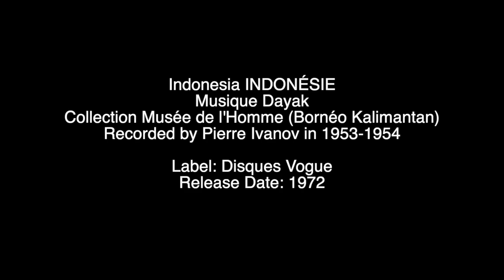Indonesia - Indonesie - Musique Dayak Collection Musée de l'Homme (Bornéo Kalimantan) (1953-1954)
Indonesia INDONÉSIE
Musique Dayak
Collection Musée de l'Homme (Bornéo Kalimantan)
Recorded by Pierre Ivanov in 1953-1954
Label: Disques Vogue

Tracklisting:
Bakung (Chant De Gloire) 00:00
Becoton (Chant Sur La Récolte De Riz) 02:26
Busui (Chant De Guerriers) 04:36
Dayung (Incantation D_un Chamane) 06:48
Dayung Kihan (Chant De Chamane) 10:12
Kapeng Dateng (Solo De Luth) 11:46
Koroni (Solo De Flûte) 15:18
Monghosan (Retour Des Chasseurs De Têtes) 16:52
Mori Singhom (Chant Sur Les Orphelins) 20:46
Orang-Sihir (Chant Pour Un Malade) 23:04
Sangkep (Batterie De Pilons) 26:56